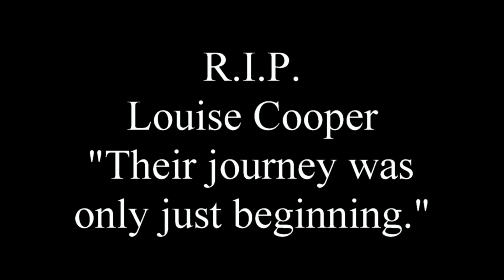Giants in the Sky: Louise Cooper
Kristy is back with an inspiring book series review! Have you been looking for your next Fantasy-Adventure novel with a strong female protagonist? Then check out the Indigo series by Louise Cooper!